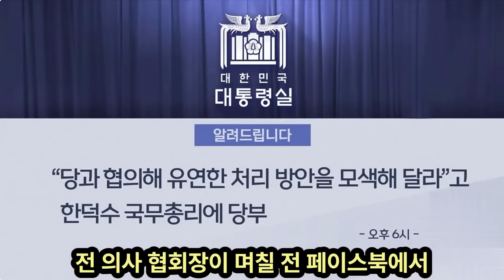정부여당이 미처 대응 할 수 없었던, 이재명만 가능했던 단 한 수!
시청과 댓글은 큰 힘이 됩니다.